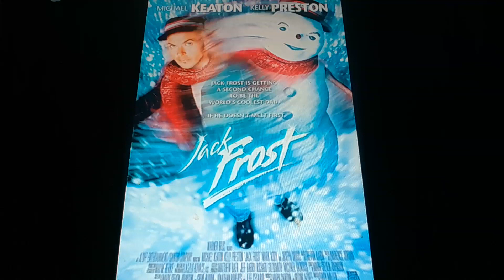Horacio the handsnake - Jack Frost (1998 film)